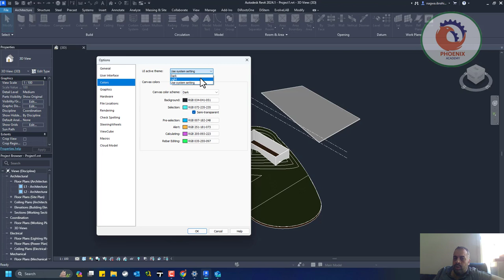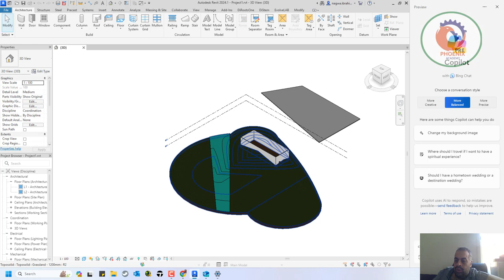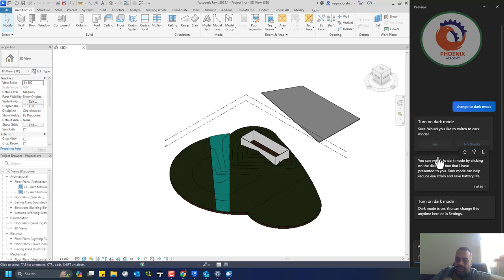Revit Dark Theme الريفيت 2024